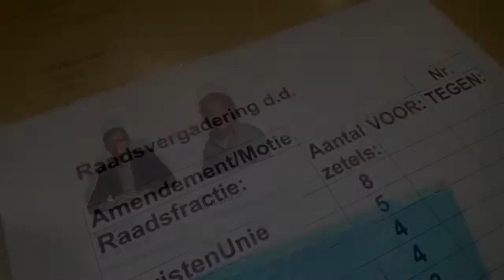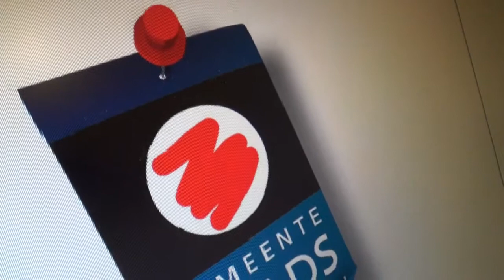De raad van de gemeente Veenendaal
Over de rol van de raad in de gemeente Veenendaal en het belang van het uitbrengen van je stem tijdens de gemeenteraadsverkiezingen op 19 maart 2014. Productie: Jaap Hengeveld, griffie gemeente Veenendaal, december 2013.